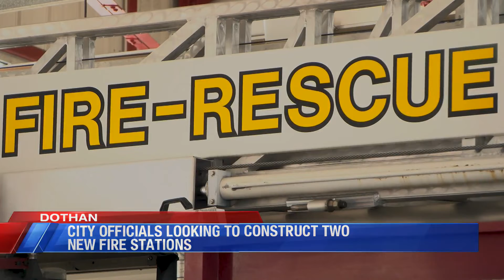Dothan plans for two new fire stations